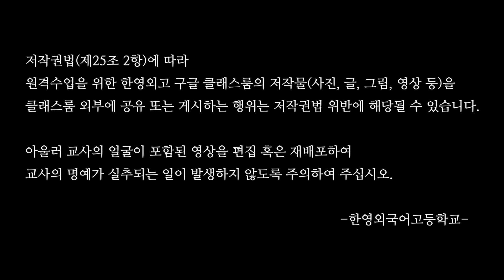6 Signs That You Are Socially Awkward (2/2)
심화영어작문1 1차시 수업 영상 2개 중 2번입니다.